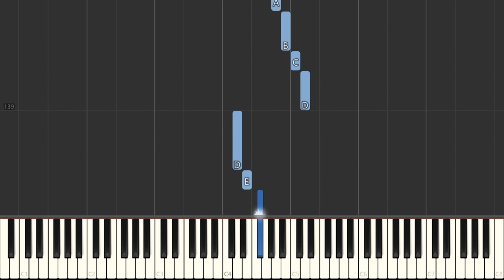Caroling, Caroling - Alfred Burt | Right Hand Only